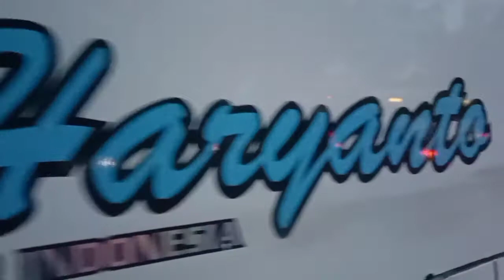Senopati ganteng aBis dengan Strobo ny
haryantomania selamat' pagi teman teman ku semua di mana pun kalian berada kali ini saya berkesempatan riview HR awalnya Nya saya cinta HR karena kenal tem kreator Ovi Park channel yg sangat mendalam in Haryanto seperti apa Senopati ayo kita lihat video di channel PHBC CHANNEL 🙏🙏🙏